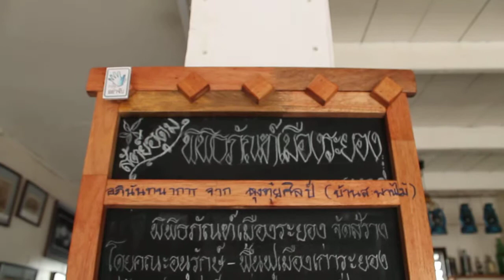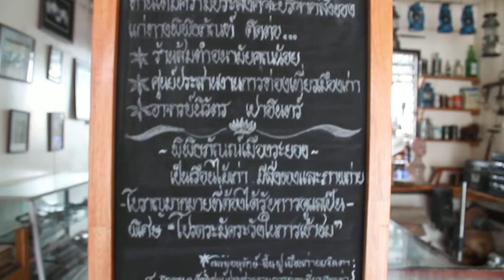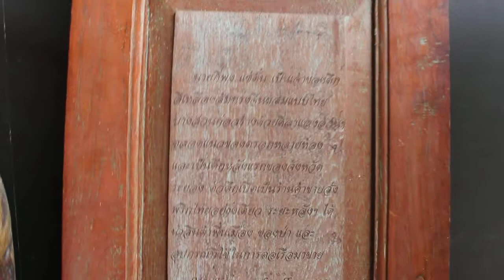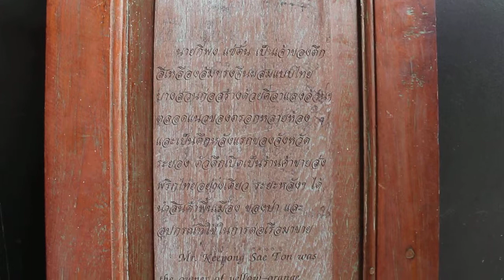บรรยากาศ ถนนยมจินดา เมืองระยอง 2557 วันธรรมดาที่ไม่มีจัดงาน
Description คลิกเวบรวมข้อมูลถนนยมจินดา ระยอง (ลานวัฒนธรรมล้ำค่า ย่านยมจินดาเมืองเก่า พิพิธภัณฑ์เล่าตำนาน รถโบราณห้องสมุด )